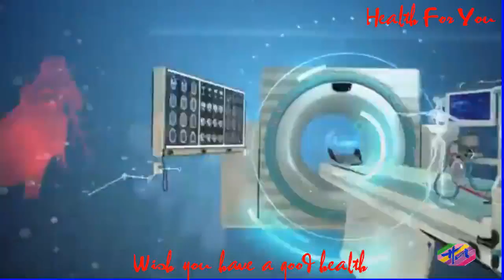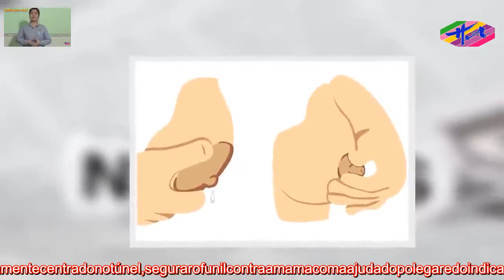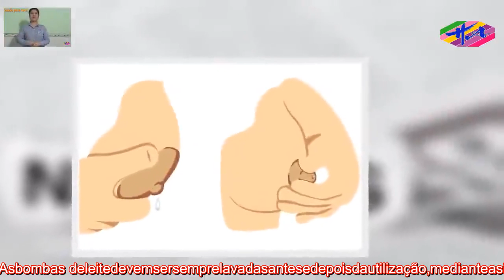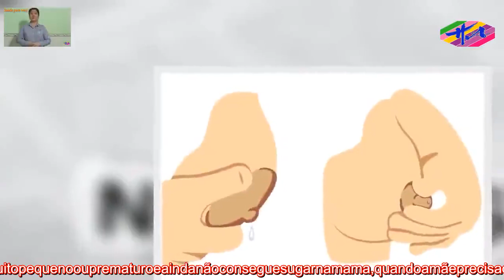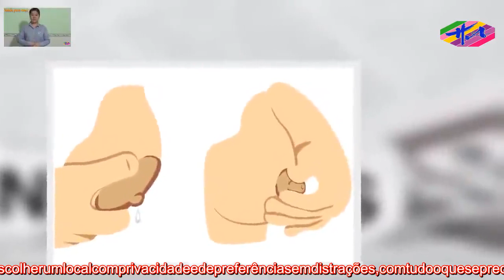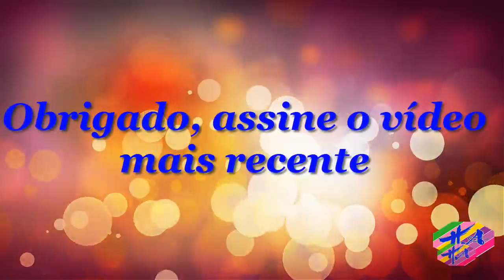Saúde 3 - Comotirarleitematerno